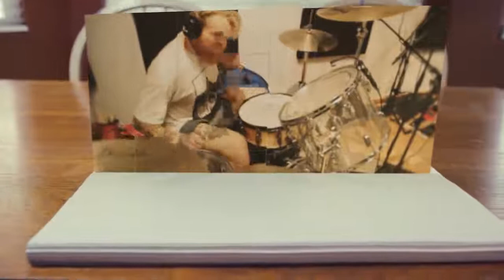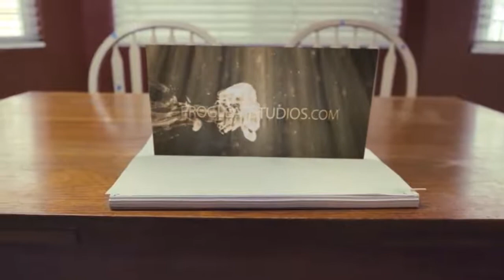Killing In The Name metal cover by Leo moracchioli